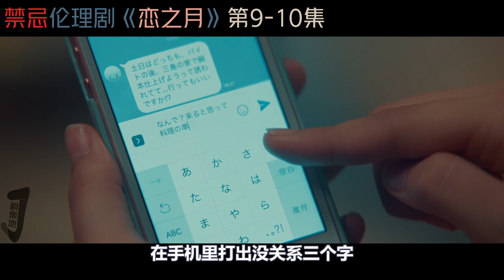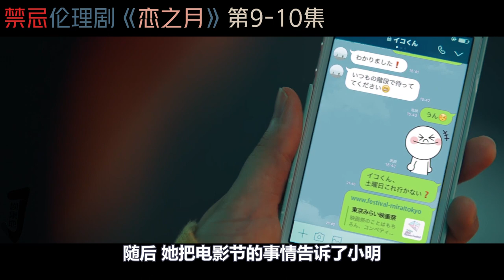《恋之月》第9-10集！日劇推薦|劇集地影視解說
主演: 德永绘里 / 渡边大知 / 神尾枫珠 / 伊藤沙莉 / 藤井美菜
日劇 影視解說 伦理 本頻道製作的所有作品都是以電影或紀錄片為主題，絕對不包含成人元素。 切勿在現實生活中模仿或傳播這些行為。